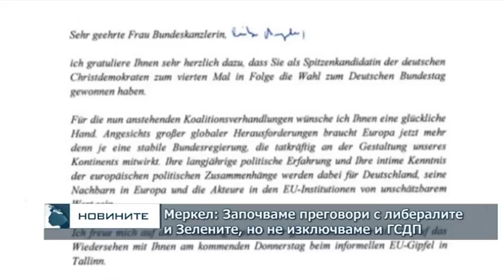Меркел: Започваме преговори с либералите и Зелените, но не изключваме и ГСДП